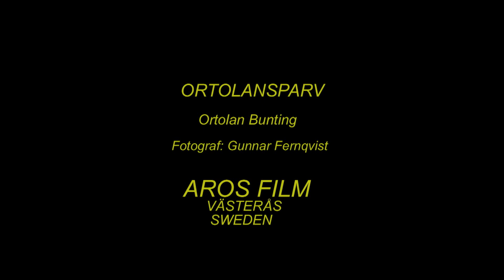ORTOLANSPARV Ortolan Bunting (Emberiza hortulana) Klipp - 1432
Ortolansparv. Maj i Västmanland. (A-1). Ortolan Bunting in Sweden,  AROS FILM Fotograf: Gunnar Fernqvist. Västerås. Sweden.